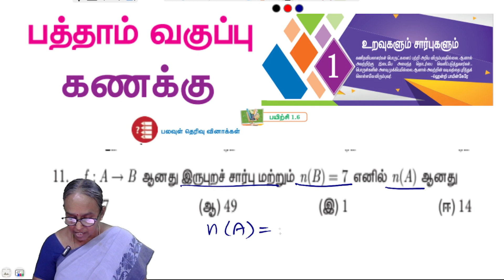10th maths Chapter 1 Exercise 1.6 Question 11 | State board | Tamil medium | Ranjitham maths